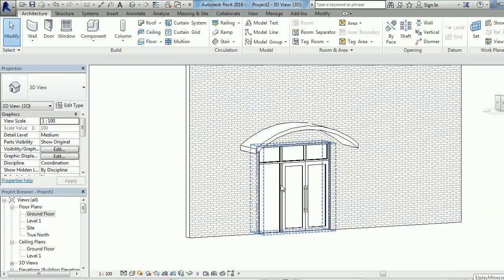Roof by extrusion